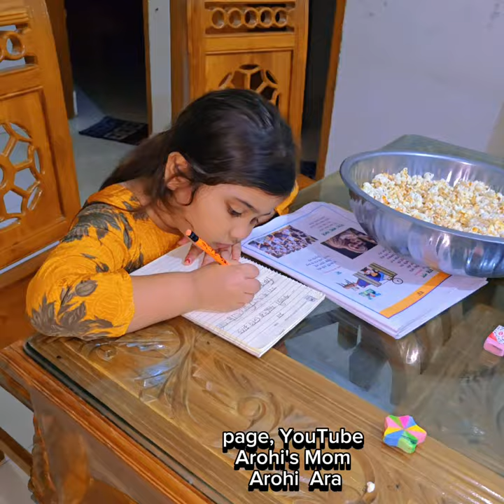ঘুম তাড়ানোর নতুন ওষুধ তৈরি করল আমার আম্মু 🤣🤣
বাবা মা দুজন এই ছোট বাচ্চাদেকে সময় দিবেন,, তাঁদের সাথে খেলাধুলা করবেন,, তাহলে তারা মোবাইল এর প্রতি আসক্ত কম হবে,,,
আমরা এই ভুল টা সব সময় করে থাকি বাচ্চাদের কে সময় দিতে চাই না নিজেও মোবাইল নিয়ে busy থাকি বাচ্চাদের সেম কাজ শিক্ষা দেই,, এই সব করা যাবে না,,
 এই টা আমরা করবো ,বাচ্চাদেরকে সময় দিব তাদের সাথে খেলাধুলা করবো,,❤️

baby babaygril babyboy babyvideo babyblog babyblogerr babyblogerrbangla blog babyconten arohi'smom Banglababyblogerr Bangladesh  goodbabyvideo